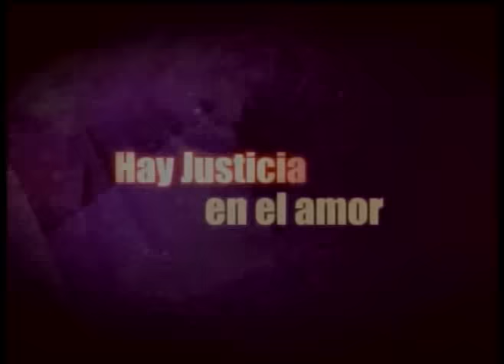Natalia Oreiro . Promo Nº41 "Entre Canibales" (2015) EntreCanibales - Cap 15